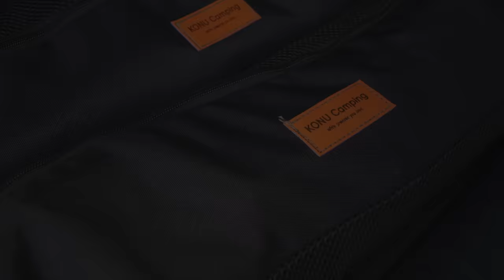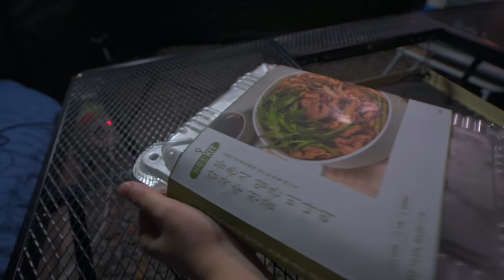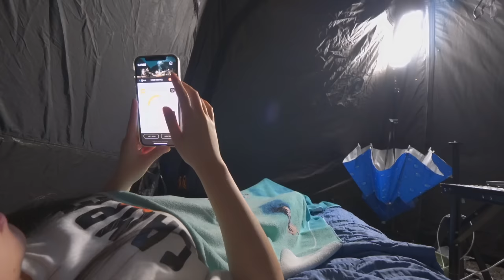하늘에 구멍난 듯 쏟아지는 폭우 속에서 나홀로 캠핑 | 비오는 날엔 얼큰한 미나리 칼국수 전골 | 코누 경량체어 | 우중캠핑 | 빗소리 ASMR | 전북 순창 웅이네 캠핑장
(C.C를 누르고 자막을 해제  후 시청해주세요)
(Please use the subtitle setting or automatic translation you want.)

여러분 안녕하세요 선찌입니다~
오늘은 우중캠핑을 그닥 생각하지 않고 갔는데 비가 으마으마하게 쏟아지더라고요
빗소리를 원없이 듣고 온 캠핑이였습니다
구독자님들은 집에서 쾌적하게 편히 들으세요☔️

*🪑퀄리티와 가성비를 한번에 잡은 코누 경량체어 구경오세요*

기한: 23/7/30 오후 8시까지
당첨자 발표는 ⭐️30일⭐️ 커뮤니티를 참고해주세요

📍전라북도 순창 : 웅이네 캠핑장 (A4)

-사용 물품-
의자 : 코누 웰 경량체어 블랙
텐트 : 아이두젠 A10 Max
에어매트 : 네이처하이크
테이블 : 카즈미 유니온 아이언메쉬 3폴딩 BBQ 테이블
행어 : 다이소
토치 : 캠빌 하드레버 파이어벳 토치